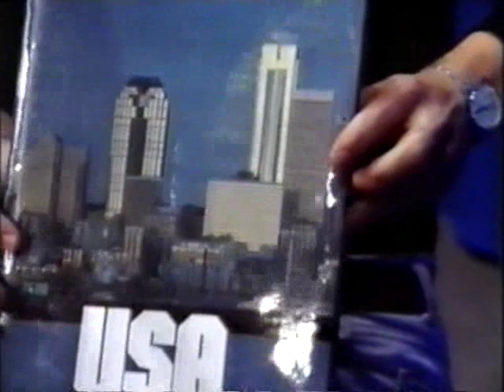Best of Belau TV 9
James Bond